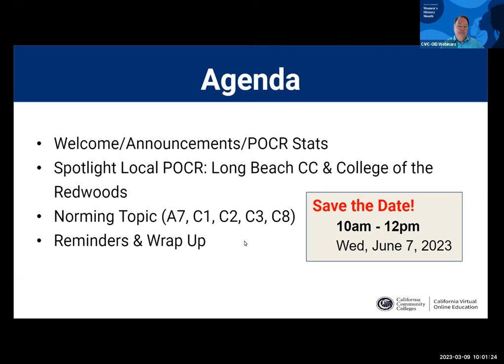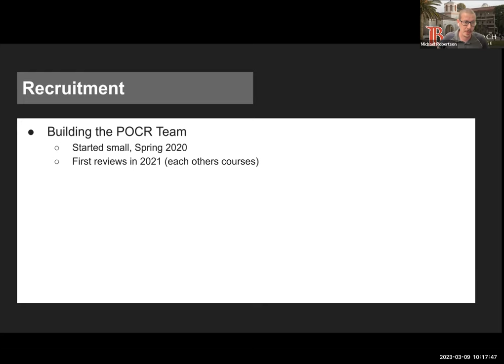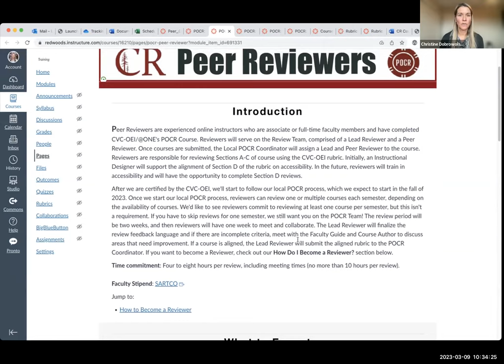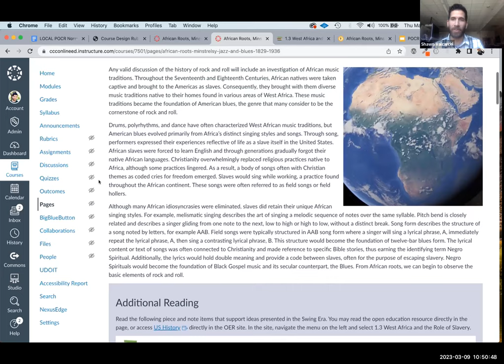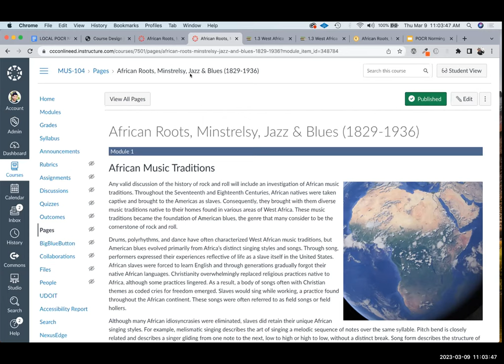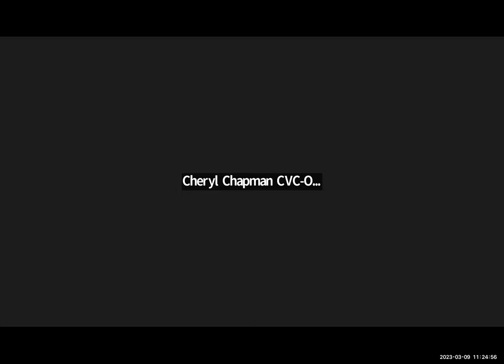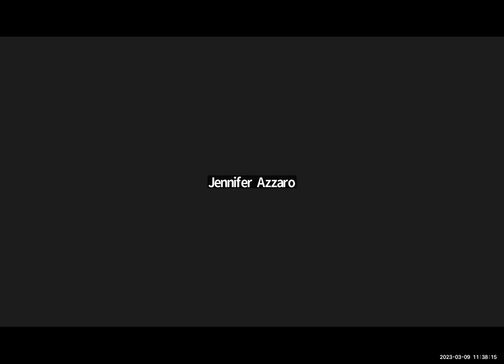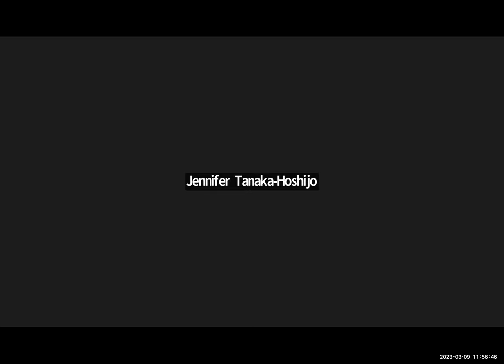POCR Norming Session March 9, 2023